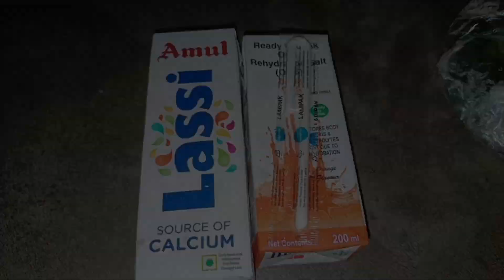একি ঘটে গেল 😭😭 সহ্য করতে পারছি না 😥